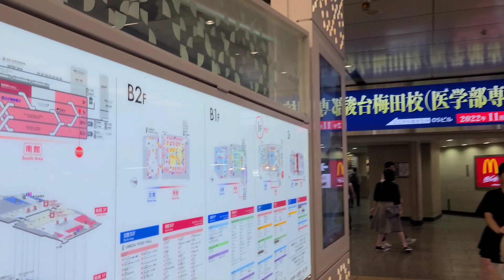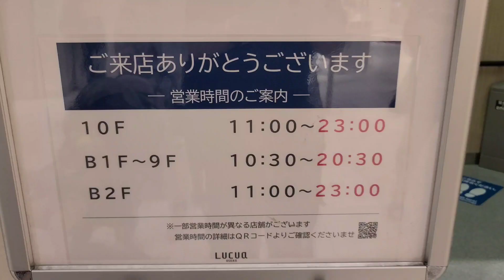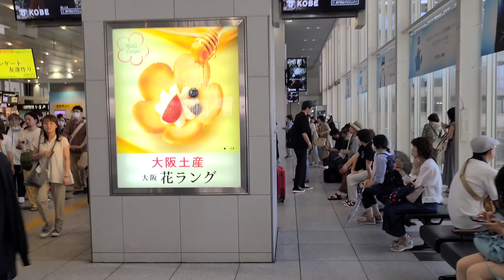OSAKA street VIEW